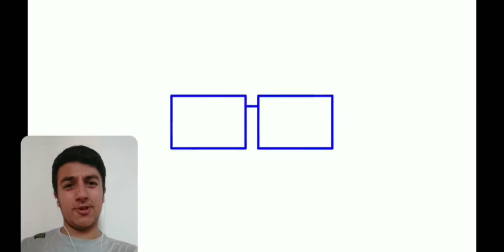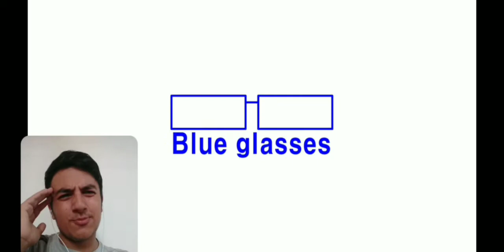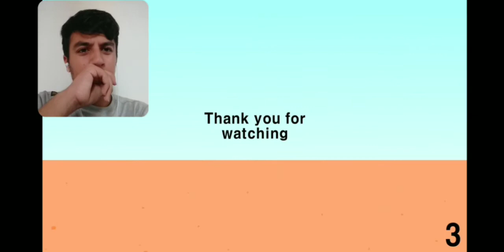kaos stars animasyonları izledim! ( BRAWL STARS )